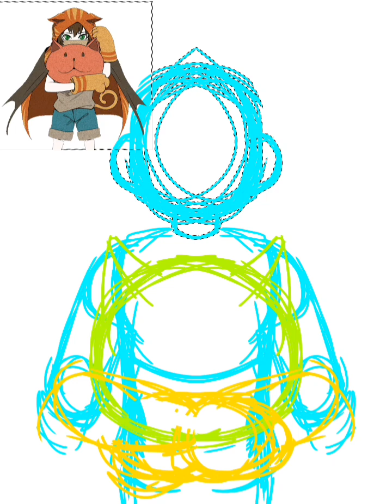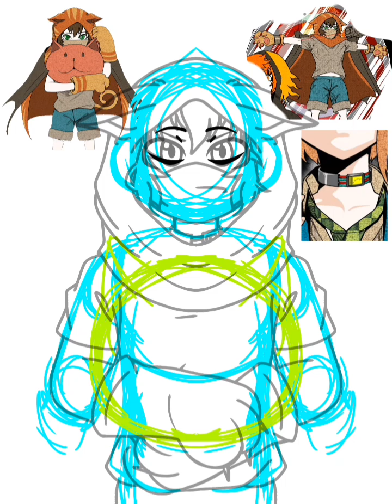Speedpaint ★ Gin Ibushi [You turn to die | YTTD]